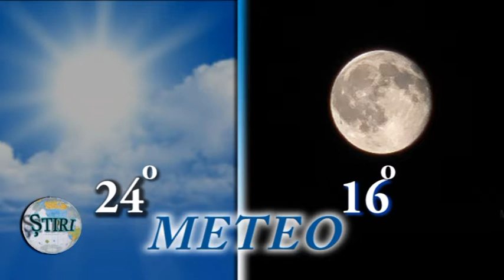Stiri 15 07 2016